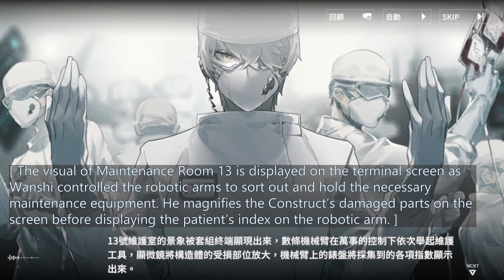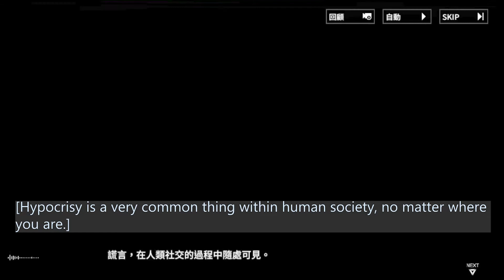[PGR] Silence of an Eternal Night || Chapter (1) [ENG sub]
Wanshi Fate Interlude || Chapter 1 -- The Beginning of a Lie

HOLY-- IT'S BEEN FOREVER SINCE I UPLOADED ANYTHING AHAHA SORRY ABOUT THAT,, life got to me and I spiraled downwards a bit :'DDD
Rest assured tho, I *promise* I'll try to be a lil more consistent in posting ☆
(yes this is a reupload, made a few errors and i couldnt stand my twitchy finger skskss)

Note: I am merely a humble fan-translator, so I might commit some language errors and awkward wordings. *sobbing*
Also donate a coffee or two if you can, I would greatly appreciate it!